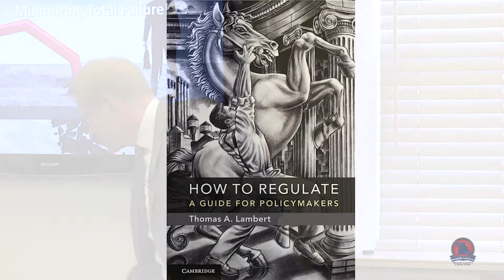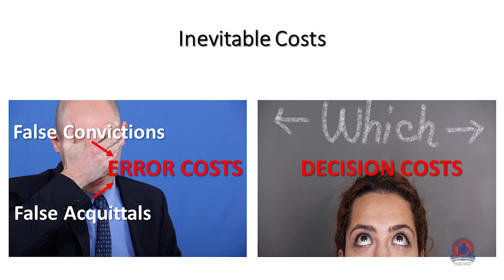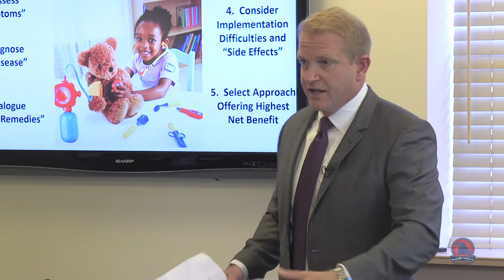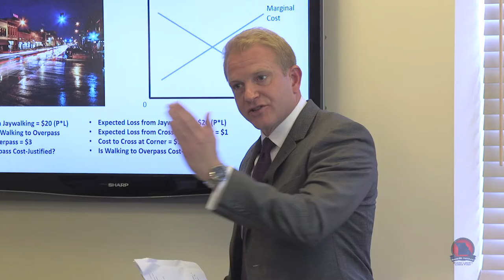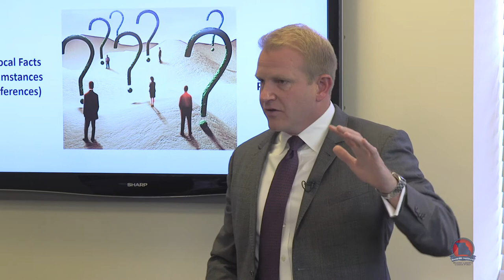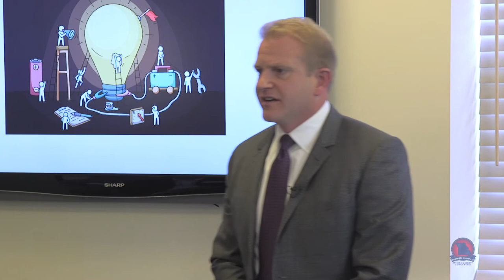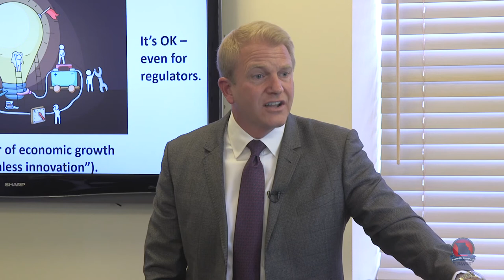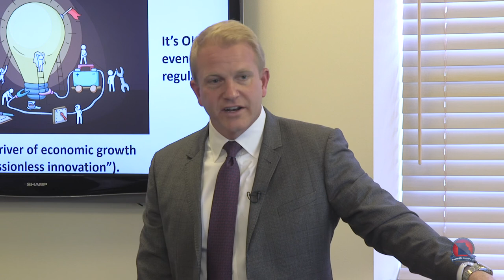Thomas Lambert: Market Failure vs. Government Failure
Markets sometimes fail, but regulatory efforts to correct market failures often make the problem worse. The best regulation maximizes the public good and minimizes public costs. Like a physician, policymakers should diagnose the underlying disease and identify its symptoms and potential remedies before selecting the regulation that offers the greatest net benefit.

Speaker Biography:

Thomas A. Lambert is the Wall Chair in Corporate Law and Governance at the University of Missouri. He has authored more than 20 journal articles in such publications as the Antitrust Bulletin, the Boston College Law Review, and the Yale Journal on Regulation. He has received the law school's Blackwell Sanders Peper Martin Distinguished Faculty Achievement Award for teaching excellence and the university-wide Gold Chalk Award for Excellence in Teaching at the graduate level.